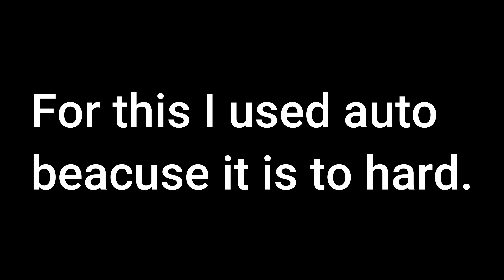My hardest layout with clicks in Geometry Dash!